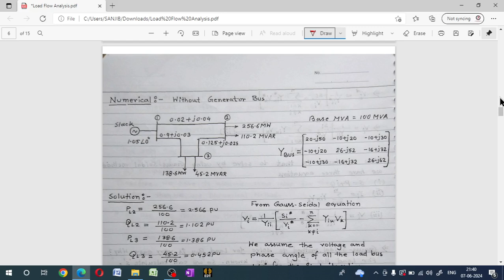Load Flow Analysis Part 2